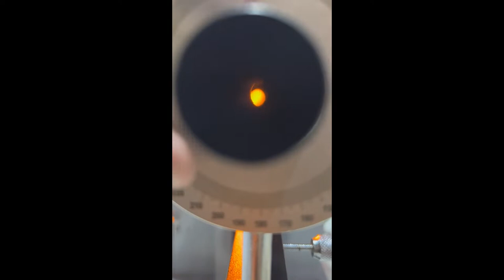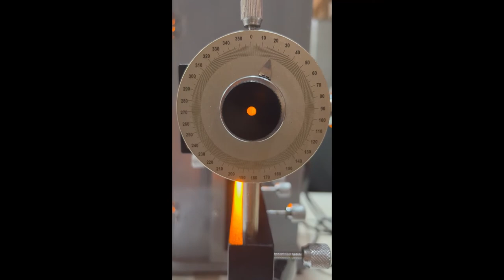AE 1024 Babinet Compensator experiment with sodium lamp Source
Ambala Electronic Instruments
2509 Bengali Mohalla Ambala Cantt
Haryana (India)